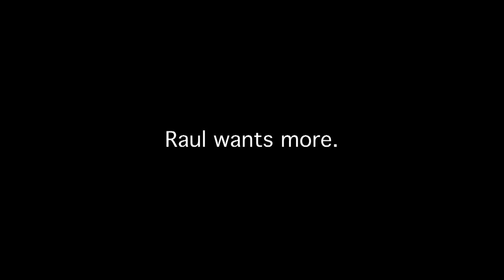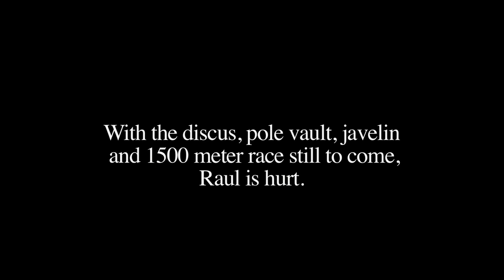Exclusive Raul The Movie Trailer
The incredible story of Raul, a 75 year-old man who competes in the decathlon.